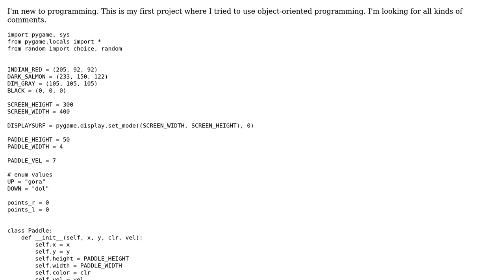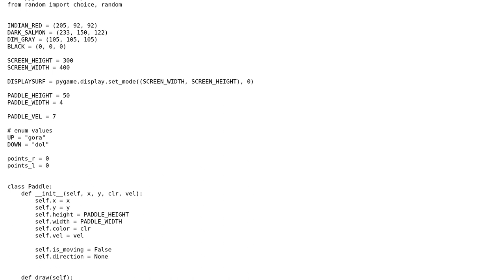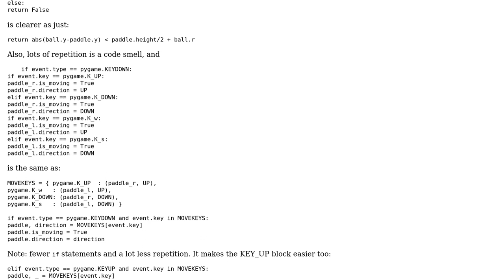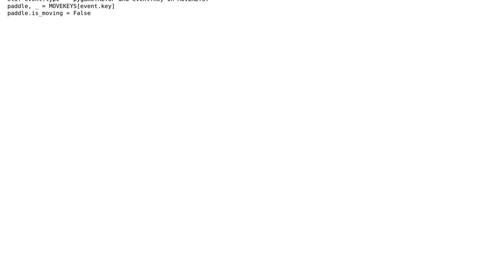Code Review: Pong in Python and Pygame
With thanks & praise to God, and with thanks to the many people who have made this project possible! You are responsible for your own actions.